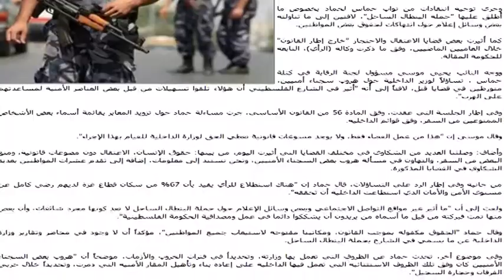موجز الاخبار 29-5-2013